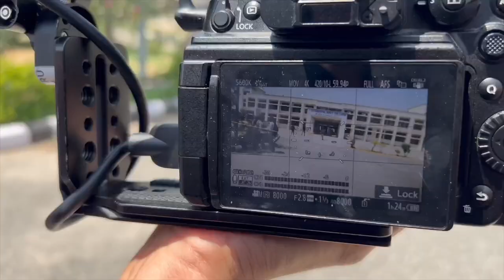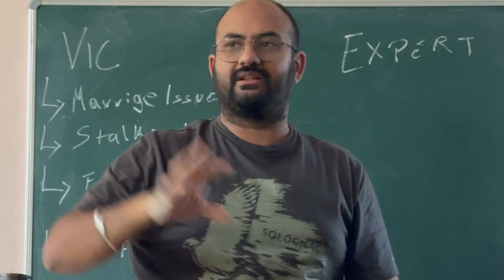WE-LEAD Documentary | Development Alternatives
"Empowering Dreams: WE-LEAD Transforming Lives" 🎥✨Discover a journey of empowerment and aspiration in Jhajjar, where girls transcend traditional roles. Witness their evolution from stitching to cinematography, as the 'Aasman ki Aur' film wins acclaim at Tamizhagam International Film Festival 2023. Join us in celebrating the success of the WE-LEAD program, shaping livelihoods, entrepreneurship, and digital access for women. Be inspired by their stories of courage and creativity. Watch now and witness the power of dreams unleashed! 🌟📷🎬